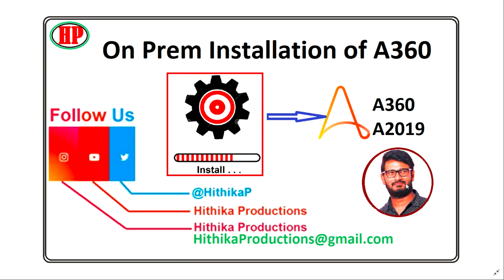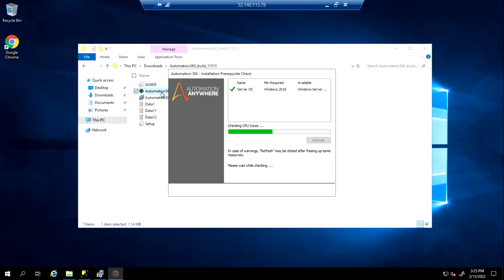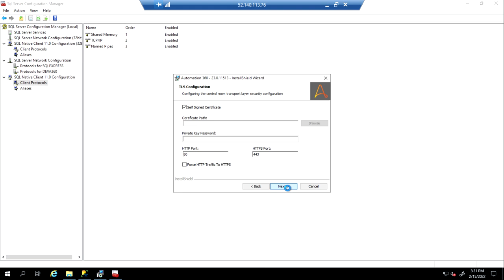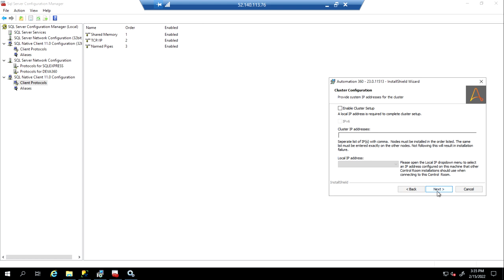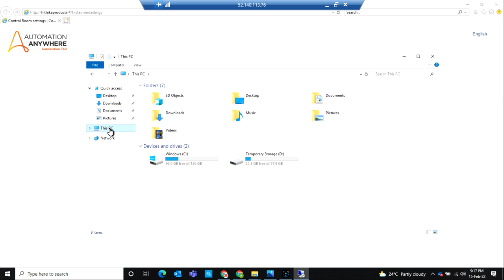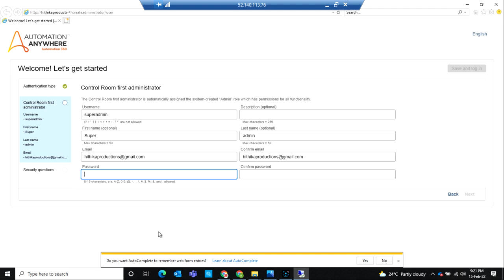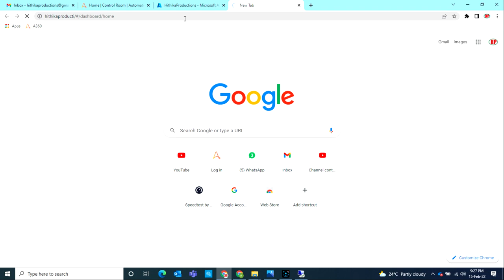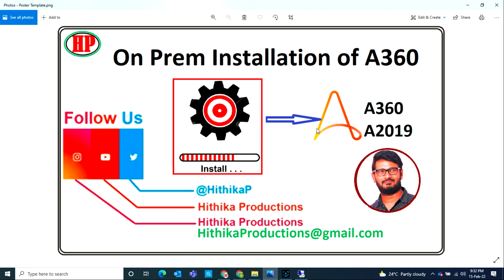Part-3: A360 On-premises Controlroom Installation | A2019 | AA | RPA@Automationanywhere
Hello All,
In this video I explained about how to install A360 controlroom on-Premises .

If you are visiting my channel / Video first time please do like share and subscribe the channel and hit bell Icon, so that whenever I upload videos, you will get notifications.

Thanks,
Hithika Productions.